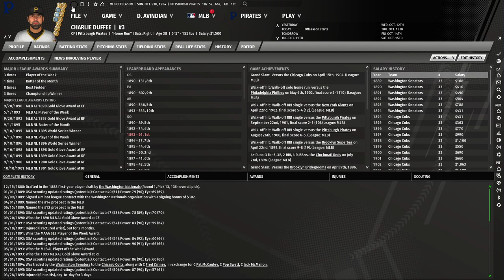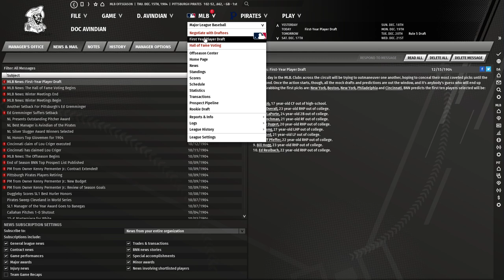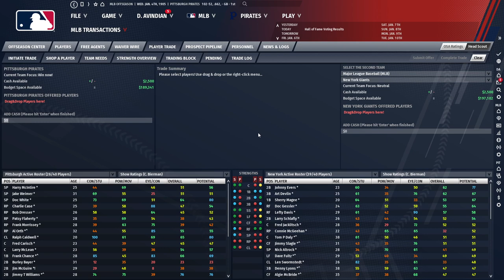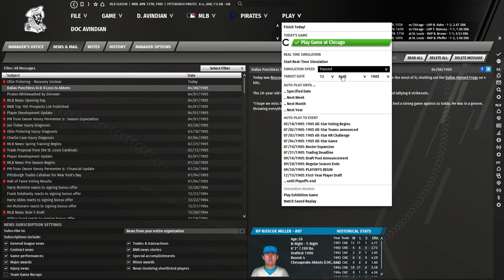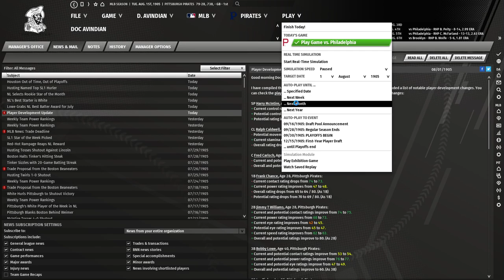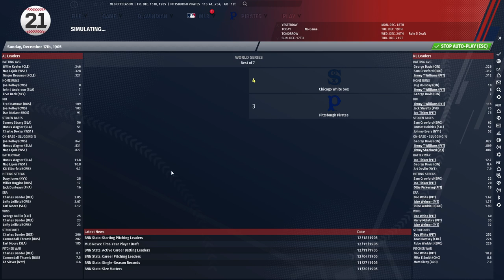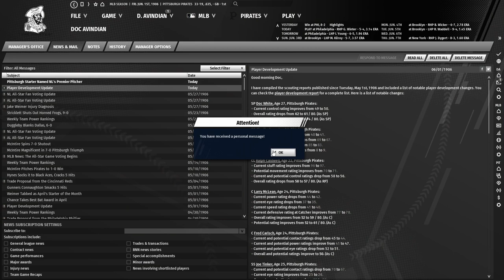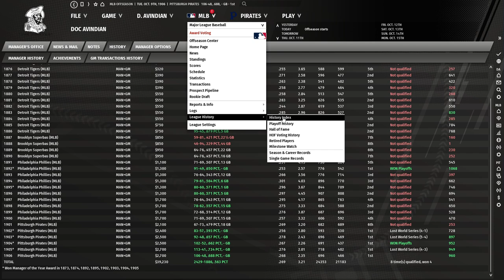Let's Play OOTP 21: A Tour through History #20: I'm coming for you, Pike!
Here's the poem I keep referencing:

These are the saddest of possible words:
"Tinker to Evers to Chance."
Trio of bear cubs, and fleeter than birds,
Tinker and Evers and Chance.
Ruthlessly pricking our gonfalon bubble,
Making a Giant hit into a double –
Words that are heavy with nothing but trouble:
--Franklin Pierce Adams, 1910 "Baseball's Sad Lexicon" AKA "That Double Play Again"